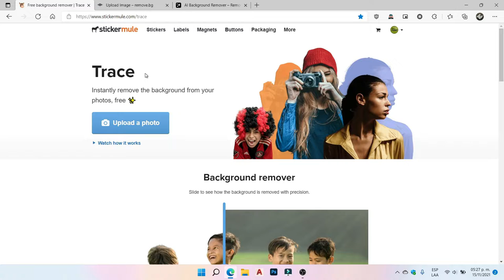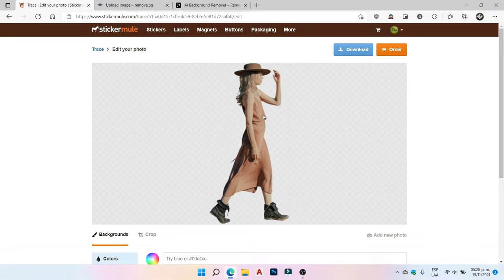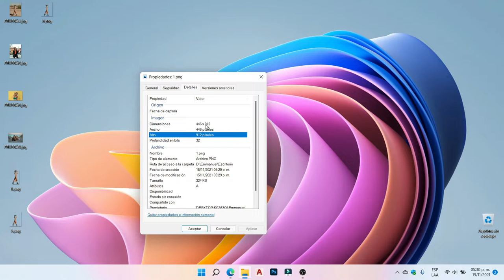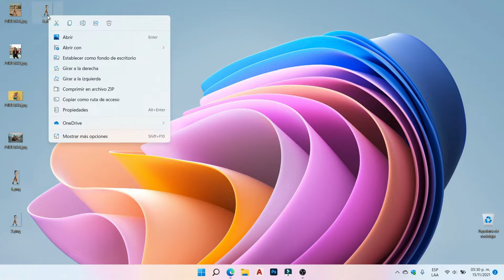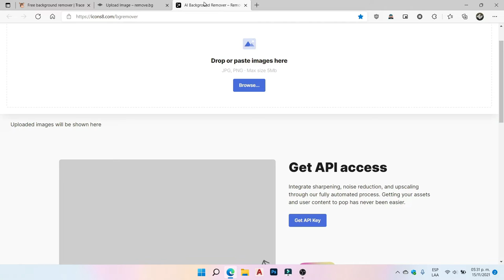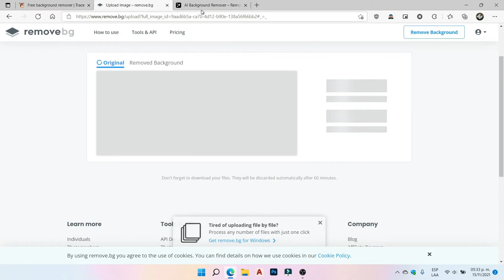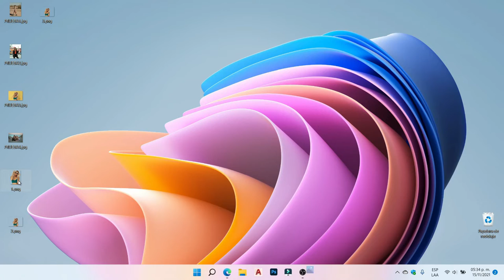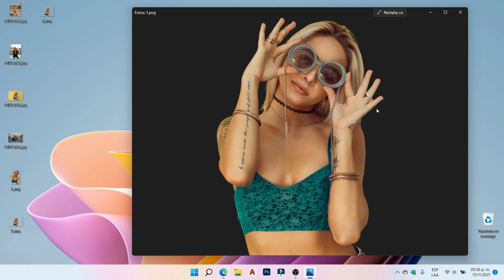3 Opciones Para Eliminar el Fondo de Una Imagen Online Gratis Facil y Rapido